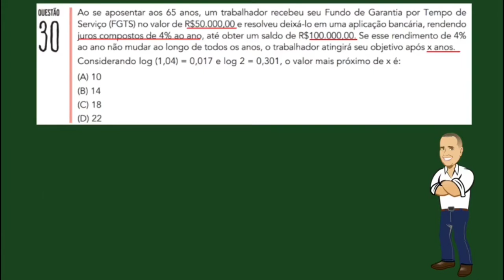PROJETO UERJ - Questão 30 Matemática do 2⁰ EQ 2020 (Aula 12)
Projeto UERJ  - Nesse projeto iremos resolver as questões de matemática dos vestibulares da uerj. Uma excelente estratégia para buscar a aprovação em um concurso é resolver questões de provas anteriores e esse projeto busca proporcionar essa experiência.
Tenho certeza q vc estará mais confiante após assistir as vídeo aulas desse projeto.
Prova de 2020.2
Questão 30

Ao se aposentar aos 65 anos, um trabalhador recebeu seu Fundo de Garantia por Tempo de
Serviço (FGTS) no valor de R$50.000,00 e resolveu deixá-lo em uma aplicação bancária, rendendo
juros compostos de 4% ao ano, até obter um saldo de R$100.000,00. Se esse rendimento de 4%
ao ano não mudar ao longo de todos os anos, o trabalhador atingirá seu objetivo após x anos.
Considerando log (1,04) = 0,017 e log 2 = 0,301, o valor mais próximo de x é